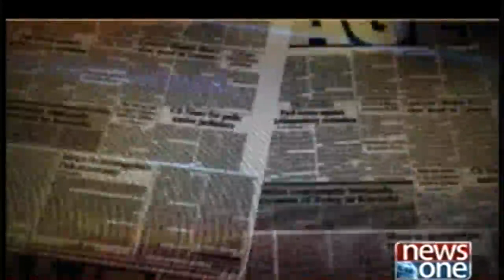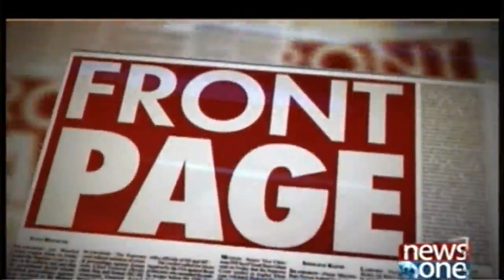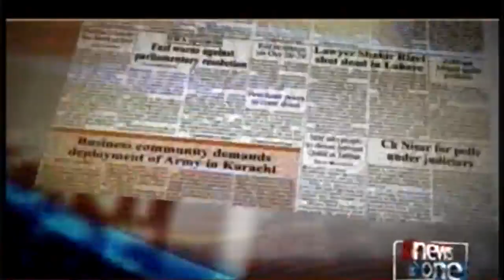Front Page | 20-Feb-2018 |India | Pakistan